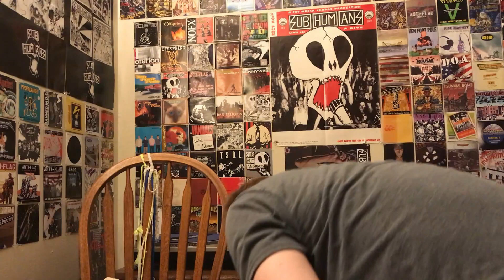Shnootz - Reaction Video (Kate Bush - The Sensual World)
What's up, folks! I'm back with another Kate Bush reaction, and this time we begin going through a new album, her 1989 record The Sensual World. And indeed, the album kicks off with the title-track, so join me for a song that is indeed very sensual and intimate (so far as I could tell *blushes*). Cheers!